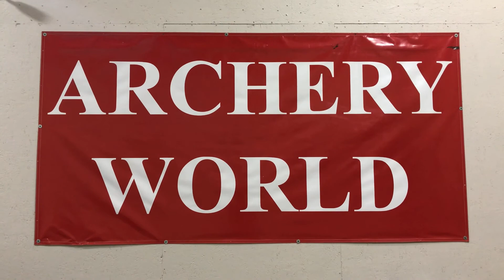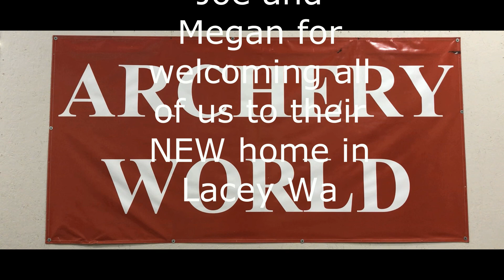AW ProShop Shtdwn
In this episode we bring you some highlights of the archeryworldproshop shootdown from their Grand Opening. It was a super fun time and we met some really cool people. This was my first time ever shooting an indoor event and i liked it. Remember to head over to there new locations in Lacey, wa and in Battle Ground, wa. Remember to like/share/subscribe and please feel free to post a comment on your thoughts of the grand opening, what you think of the shop and the range and what you might want to see done differently if anything. Hunt Hard, Hunt Smart, and Be Safe!